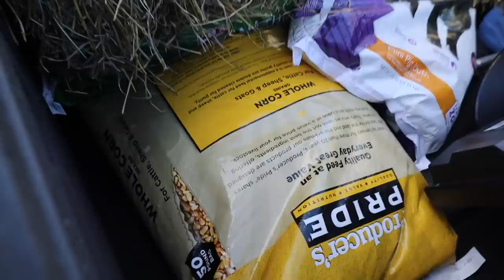My House & Farm UPDATE!!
A much needed video, i'm SO excited to share this with you all...